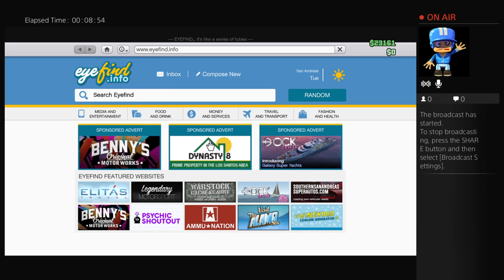Lol gta 5 online